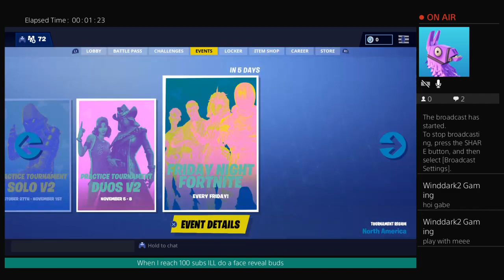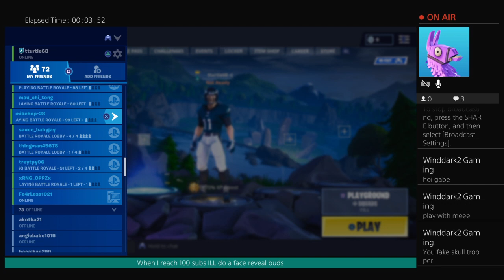Lets play Fortnite.Im only tier 29:(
Peace and keep god #1